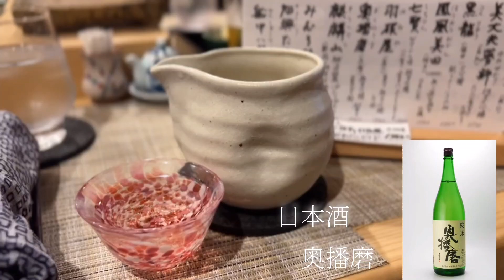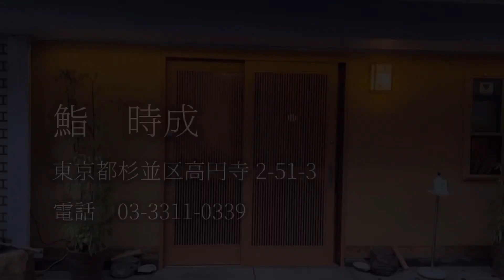【日本】東京都杉並区「鮨 時成」[Japan] "Sushi Tokinari" in Suginami Ward, Tokyo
鮨 時成

東京都杉並区高円寺南2-51-3

yutakamusiccom

Sushi Tokinari

2-51-3 Koenjiminami, Suginami-ku, Tokyo

Yutaka Oyama

yutakamusiccom

富山周平
producer
Shuhei Tomiyama